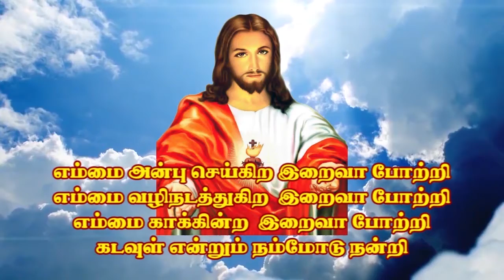KPP 262 I Catherin Perungudi, Madurai | Kristava Paadal Potti | Kulandai Teresa